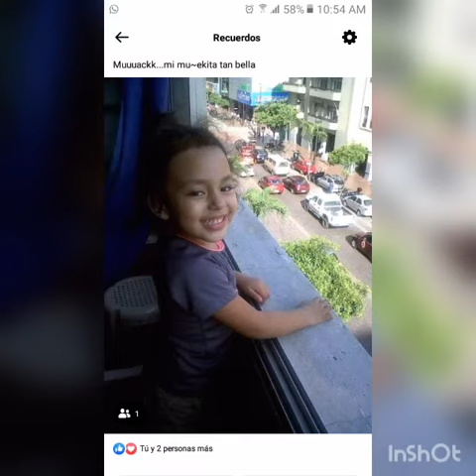el amor de mi vida, mi Aroita